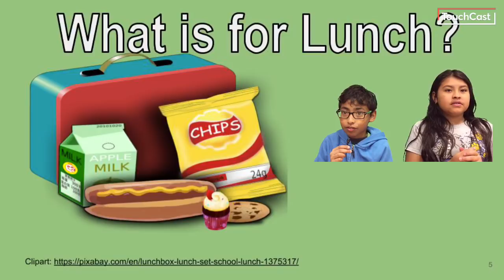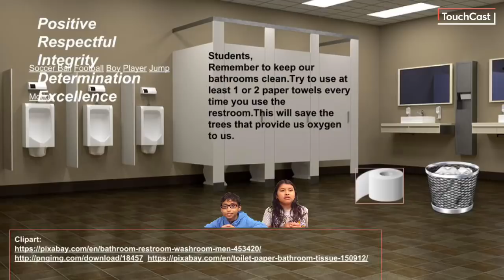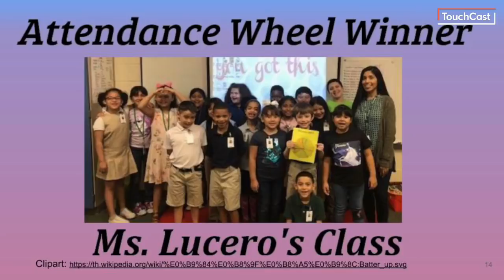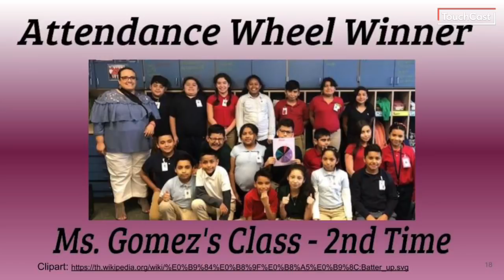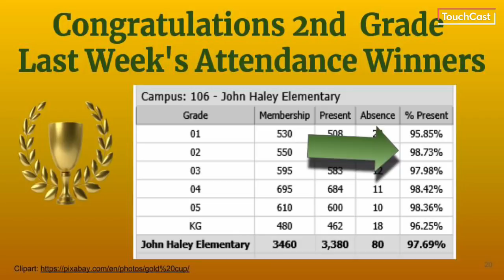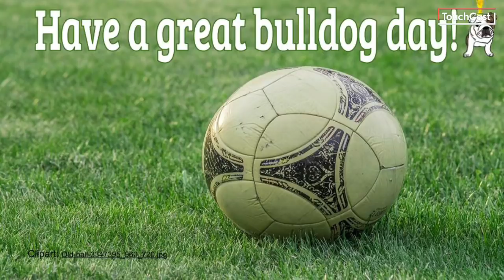May 7, 2018